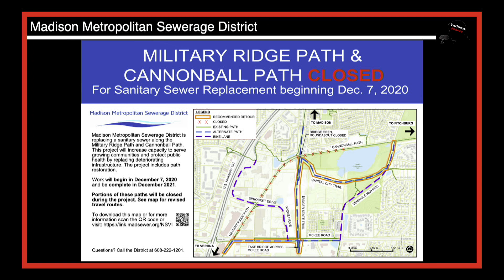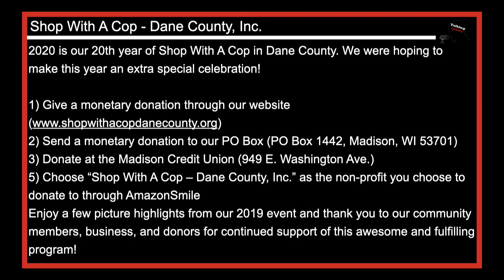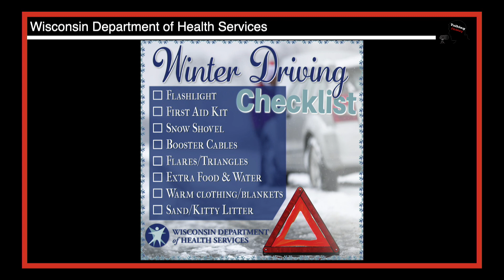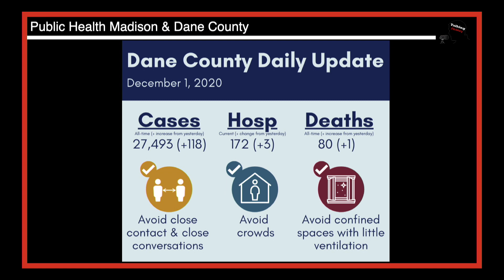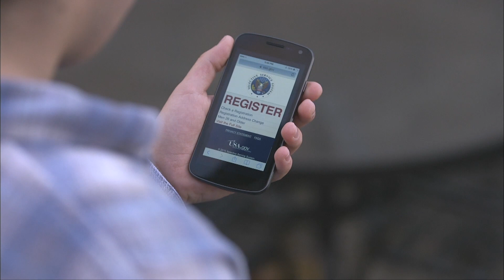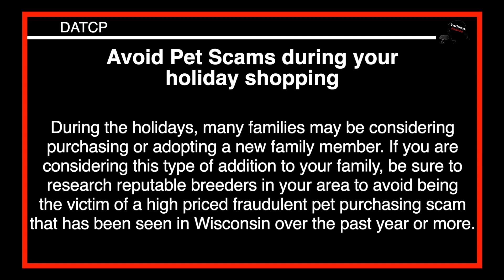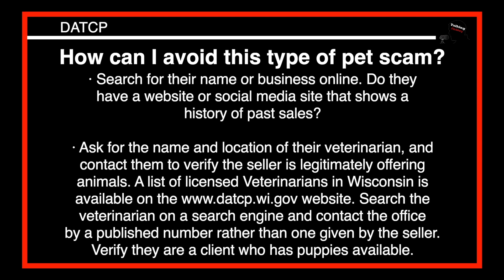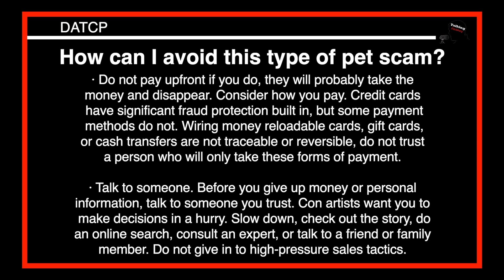Talking Fitchburg 12 1 20